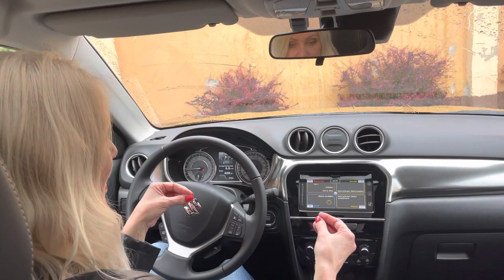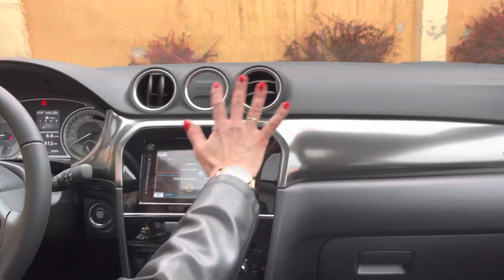Marika Eisler Studeničová, Suzuki Vitara 1,4 Booster Jet Mild hybrid 4x4